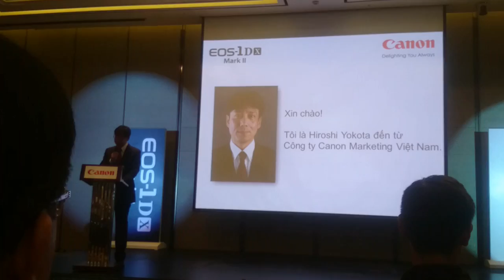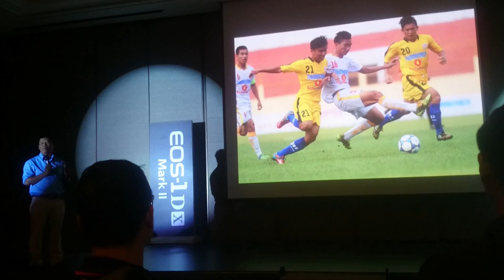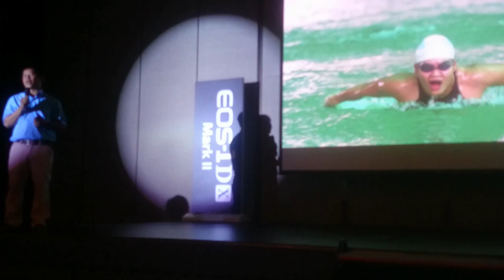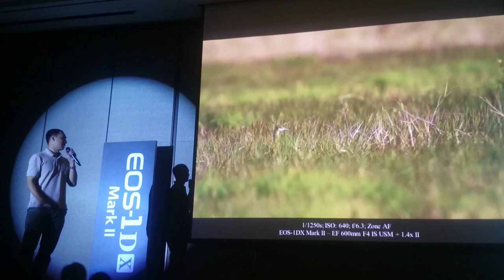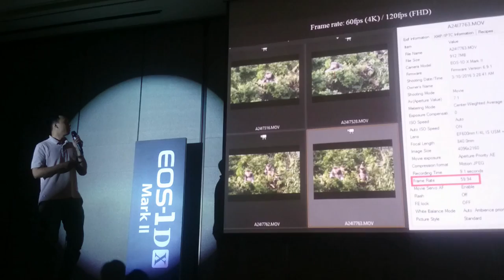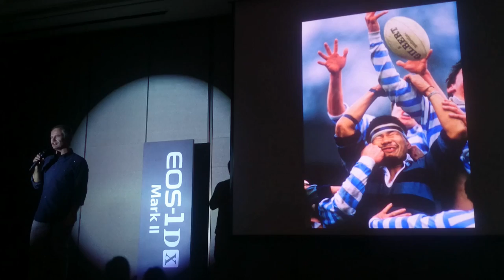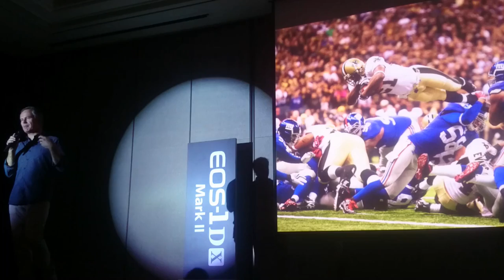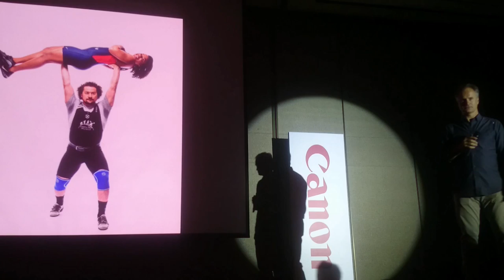Buổi ra mắt Canon EOS 1DX MARK II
Video toàn cảnh buổi ra mắt canon eos 1DX mark II